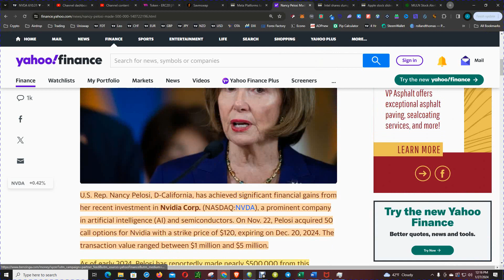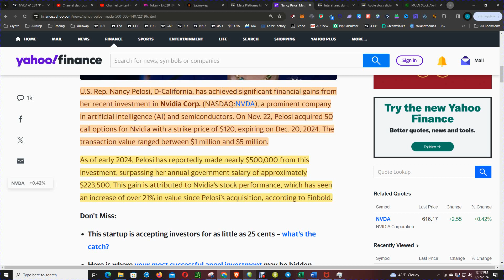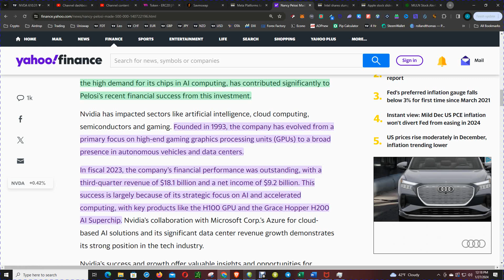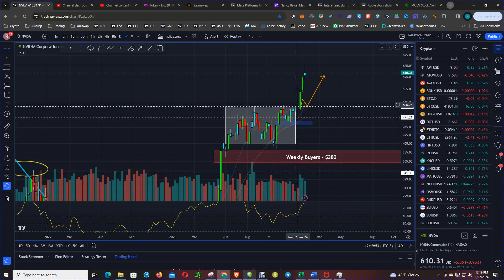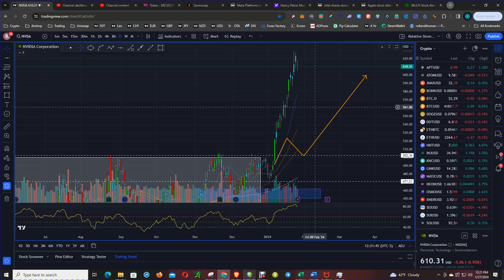Nancy Pelosi's Mind-Blowing Investment: 2X Salary in 2 Months with Nvidia Stock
Learn how Nancy Pelosi made $500,000 from her Nvidia stock, doubling her salary in just 2 months. We'll analyze the NVDA stock and discuss its performance today. Get insights on stock market trends and make informed investment decisions.